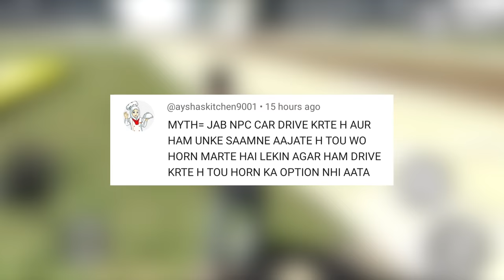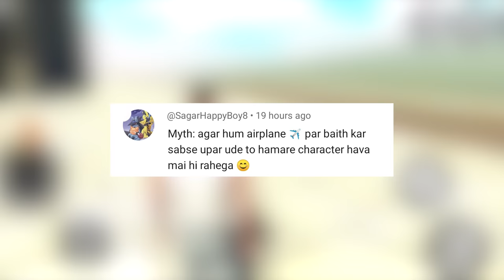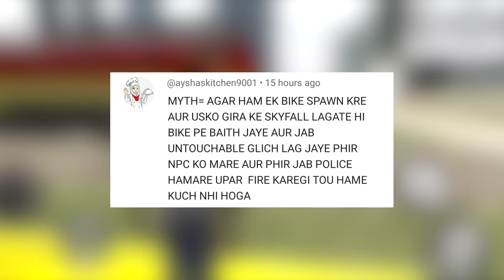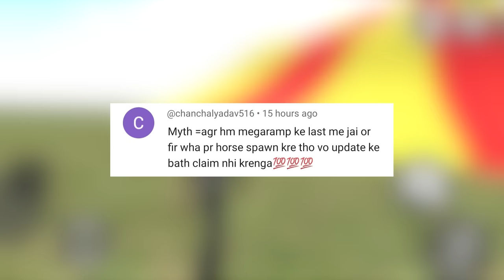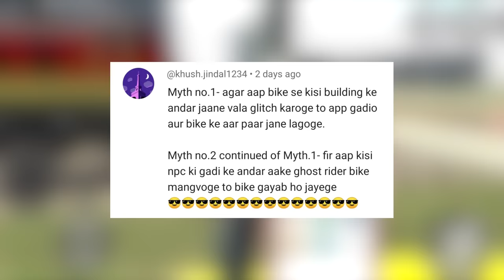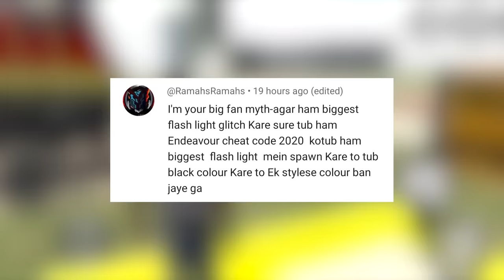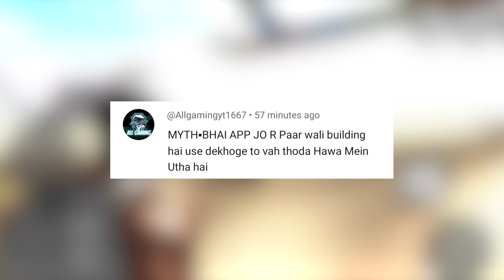Modify Car in New Update in Indian Bike Driving 3D ? Mythbusters #79